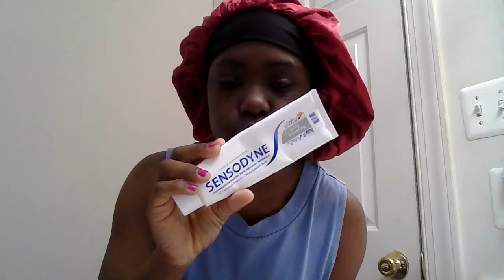be productive for day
Good tuesday